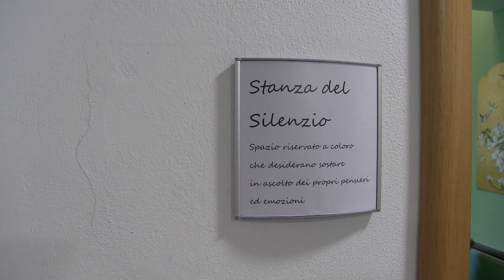Inaugurata all'Hospice di Lugo la nuova "Stanza del Silenzio"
Un luogo dove pazienti, famigliari, medici e infermieri possano ritrovare preziosi attimi di tranquillità e serenità, grazie ai pannelli dell'artista e arteterapeuta Rita Mangano: affinché anche la bellezza entri a far parte della cura della persona.

Abbiamo inaugurato i nuovi ambienti della "Stanza del Silenzio" dell'Hospice di Lugo, realizzati grazie alla preziosa collaborazione de La BCC ravennate forlivese e imolese, nella speranza che chi affronta le fasi più delicate della malattia possa godere al suo interno di pace e sollievo dalla sofferenza.